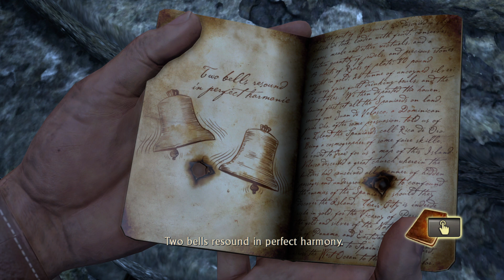Uncharted Drake's Fortune Gameplay episode 14 Going Underground